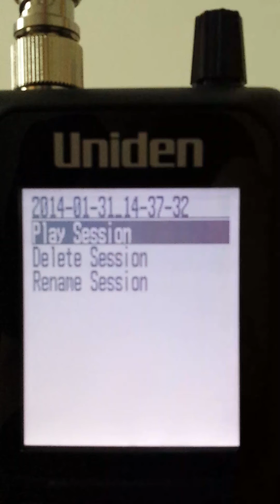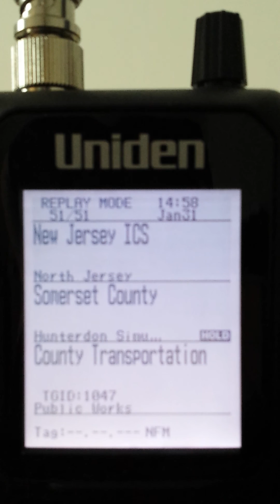Uniden BCD436HP Performance - P25 Phase-II (TDMA) on 700 MHz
This last video shows P25 Phase-II (TDMA) performance on the New Jersey Interoperability Communications System. As these users are not public safety, microphone etiquette is somewhat lacking, and close-talking the radio should not be seen as being indicative of Phase-II operation.